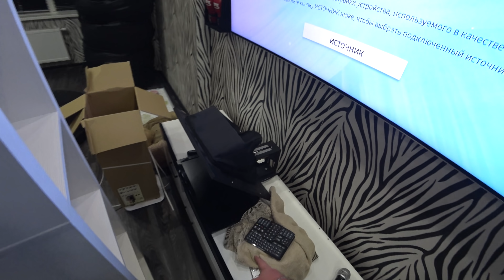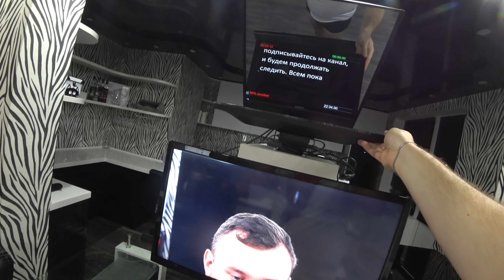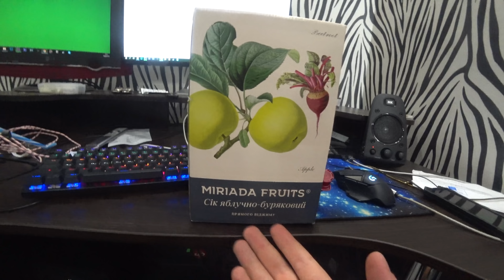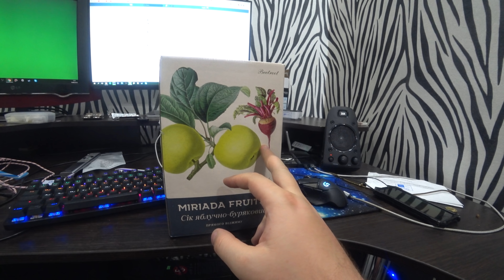Купили НОВУЮ квартиру ► Как я ЗАПИСЫВАЮ видео? ✅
Instagram #1_НА_ВКЛАДКЕ_В_ТРЕНДЕ Вы находитесь на 2м Официальном канале CheAnD TV LIFE (Андрея Чехменка) Ченд.